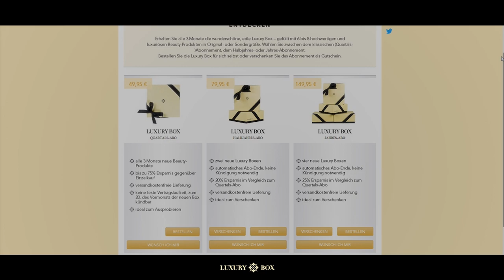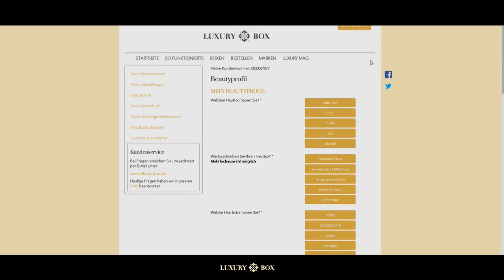Luxury Box | Image Video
Herzlich Willkommen in der glamourösen Welt der Luxury Box.

Gönnen Sie sich jeden Tag wahrliche Luxus-Momente mit der Luxury Box.

Die edel verpackte Geschenkbox wird für 49,95 Euro versandkostenfrei nach Hause geliefert, somit ermöglichen wir unseren Kundinnen all unsere Beautyprodukte in Ruhe zu testen. Als ideales Last-Minute-Geschenk sind praktische Geschenkgutscheine erhältlich.